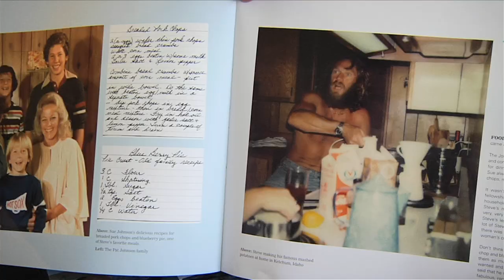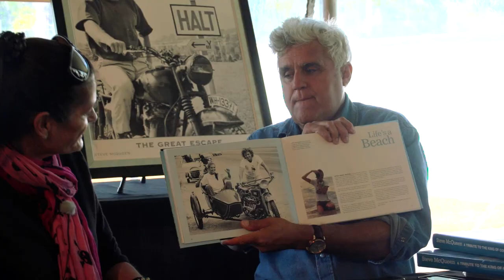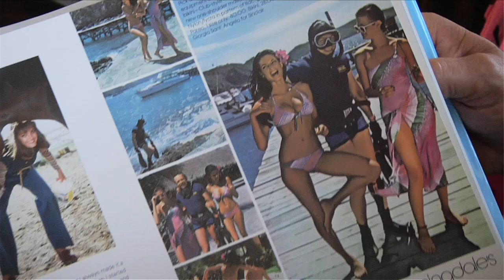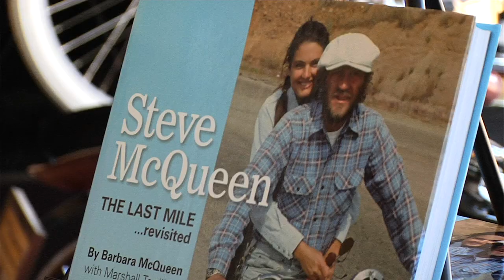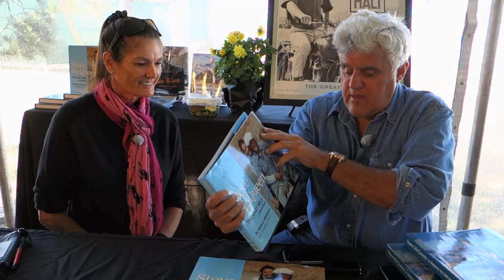Jay's Book Club: Steve McQueen: The Last Mile Revisited -Pebble Beach 2012 - Jay Leno's Garage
Jay's Book Club: Steve McQueen: The Last Mile Revisited -Pebble Beach 2012. Jay sits down with Barbara Minty McQueen to talk about her book, chronicling life with her famous husband.